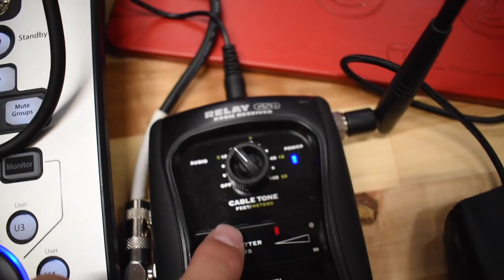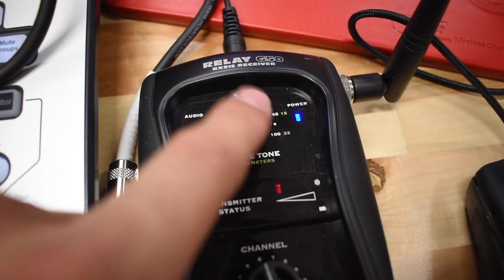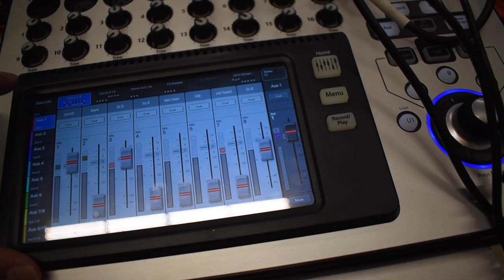Live Stream GIG LOG at the Hide Out with Jacob Morris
Welcome back to a happier video and a glimpse into the real world again. I'm excited to be back with fresh content and doing production again, even though It's not a big high school. I have a Jolt 300 review in the cue so far... I look forward to doing this bigger and better next time! Stay positive out there!

Equipment used:
Dicolor LED 3.9m Video wall x18
Novastar Processor
QSC TouchMix-16
Focusrite 2in 2 out audio interface
15in Macbook Pro